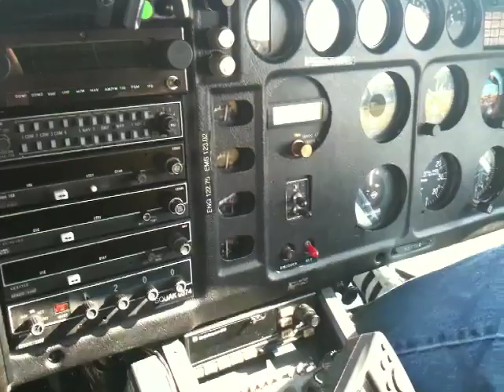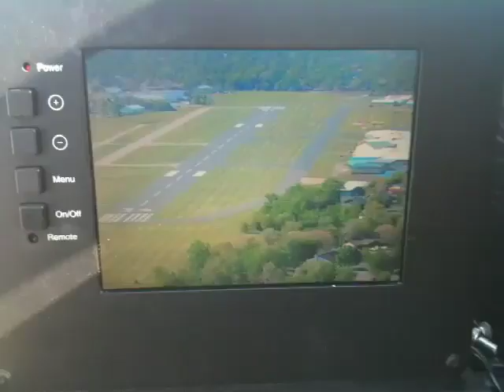Behind the scenes video:Chopper 5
Fly along with KSTP's Chopper 5 for a behind the scenes look during recent coverage of road construction projects on May 16, 2010